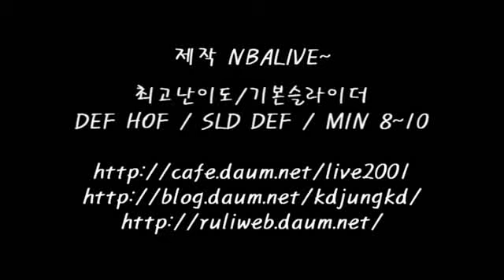NBA 2K12 MIX